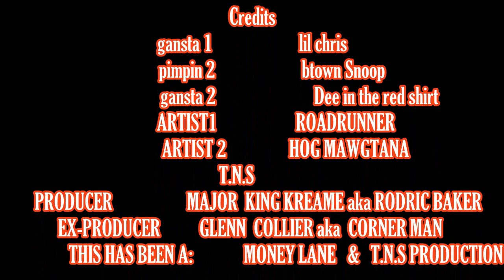LOUD/STRONG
MONEY LANE/T.N.S/MAJOR KREAME PRODUCTION
FEATURING: HOG MAWHTANA &amp; ROADRUNNER &amp; CONER MAN